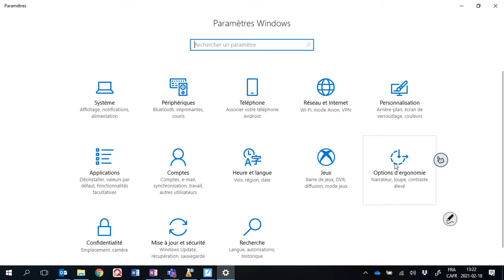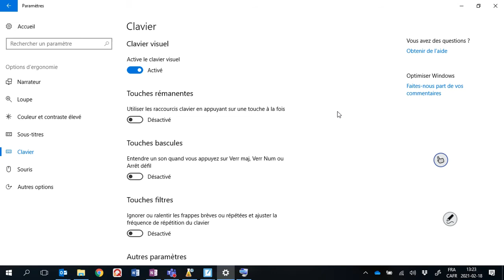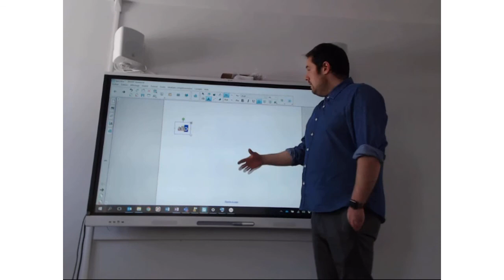Smart Board - Utiliser le clavier à l'écran sur les nouveaux modèles de TNI